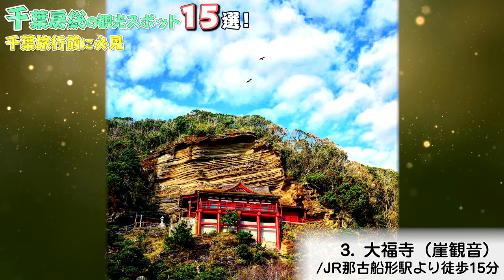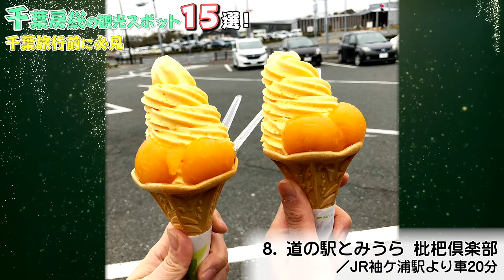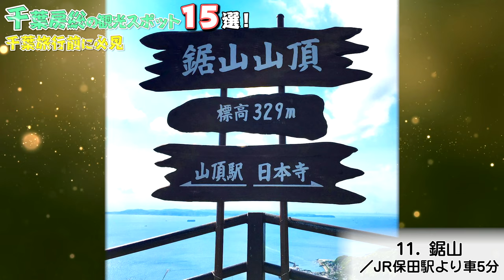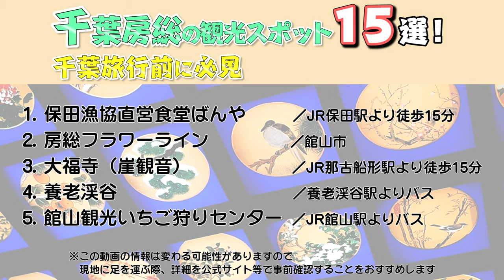【千葉房総おすすめ】押さえておきたい観光スポット15選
千葉県への旅行や観光で参考にしてください。今回は、房総半島のおすすめ観光スポットを、15選でご案内いたします。この動画で紹介されてないオススメがありましたら、ぜひコメント欄でシェアしてくださいね。

0:00　テーマ

1:04　①保田漁協直営食堂ばんや／JR保田駅より徒歩15分

1:42　②房総フラワーライン／館山市

2:23　③大福寺（崖観音） / JR那古船形駅より徒歩15分

3:00　④養老渓谷 / 養老渓谷駅よりバス

3:31　⑤館山観光いちご狩りセンター / JR館山駅よりバス

4:02　⑥明治百年記念展望塔／JR青堀駅よりバス

4:28　⑦東京ドイツ村／JR袖ケ浦駅より車20分

5:04　⑧道の駅とみうら 枇杷倶楽部／JR袖ケ浦駅より車20分

5:34　⑨マザー牧場／JR佐貫町駅よりバス20分

6:04　⑩道の駅三芳村 鄙の里／JR富浦駅よりバス20分

6:37　⑪鋸山（のこぎりやま）／JR保田駅より車5分

7:05　⑫大山千枚田（おおやませんまいだ）／安房鴨川駅よりバス

7:35　⑬かつうら海中公園・海中展望塔／JR鵜原駅より徒歩15分

8:06　⑭仁右衛門島（にえもんじま）／JR太海駅より徒歩12分

8:38　⑮犬吠埼灯台／犬吠駅より徒歩7分